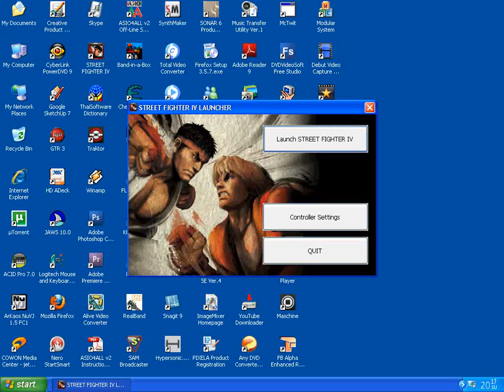street fighter IV me play ken vs ryu hardest cpu on vs mode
so this is test a new video capture if is bad tell me faster ok watch now thank for watching hope you like my style on street fighter IV me play ken vs ryu hardest cpu on vs mode
ken vs ryu ken vs mode ken street fighter sf4 ken ultra combos ken second ultra combos ken focus atact ken ex  move ken super combos ken cool combos ken vs seth hardest sfiv Sfiv SFIV STREET FIGHTER IV